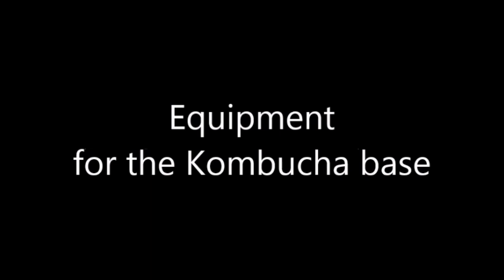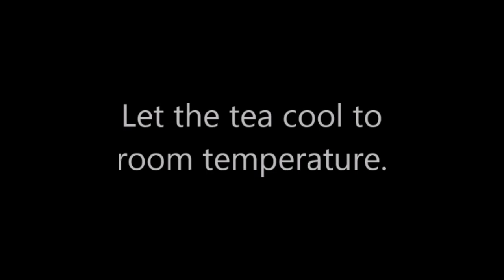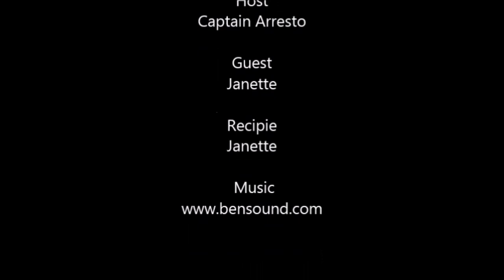How to make Kombucha at home - A Beginners Guide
Video: Captain Arresto.
Guest host & recipe: Janette.

This video shows how to ferment and make Kombucha at home. This Kombucha base can be drank as is or used to make fancier flavoured Kombucha.

Kombucha is promoted with many claims for health benefits, from alleviating haemorrhoids to combatting cancer. Although people may drink kombucha for such supposed health effects, there is no clinical proof that it provides any benefit but that doesn’t mean you can’t still just enjoy it as a unique refreshing drink.

Ingredients:
• 6 tea spoons or 8 tea bags of black tea or green tea
• 1 liter of boiling water
• ¼ of a cup of sugar
• A SCOBY (symbiotic colony of bacteria and yeast) - that leathery, pancake-like blob.
• ½ a cup of Kombucha from your last batch (that your SCOBY has been sitting in).
• Cheese cloth or cotton cloth

Equipment:
• A measuring jug bigger than liter
• A tea caddy or pot (if using loose tea)
• A jar bigger than 1 liter
• 1/4 measuring cup
• 1/2 measuring cup
• A spoon.

Process:
• Mix 6 tea spoons or 8 tea bags of black tea or green tea with 1 liter of boiling water.
• Add ¼ of a cup of sugar and stir to dissolve.
• Let the tea brew for 15 minutes.
• Pull out the tea bags or tea caddy.
• Let the tea cool to room temperature.
• Poor your tea mix into a large jar.
• Add the SCOBY and mix.
• Add ½ a cup of Kombucha from your last batch.
• Mix.
• Cover with cheese or cotton cloth.
• Let brew for 7 -10 days.